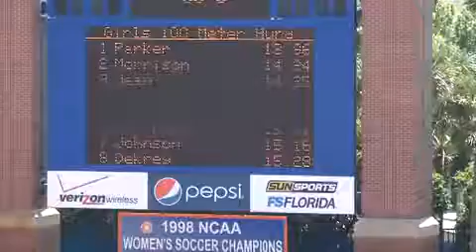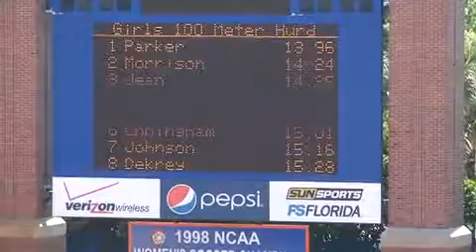2010 FLRelays G100H Heat02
Lindsey Enders - Holy Trinity